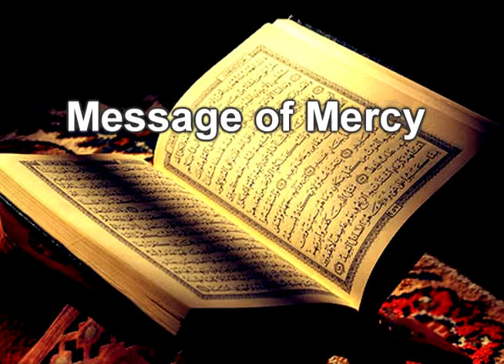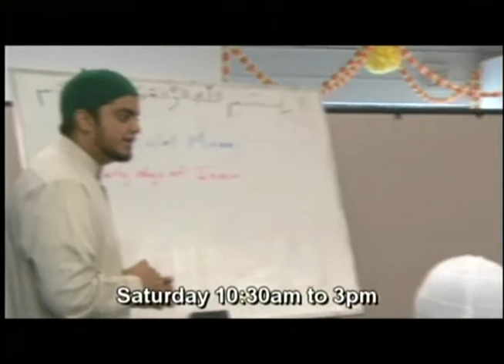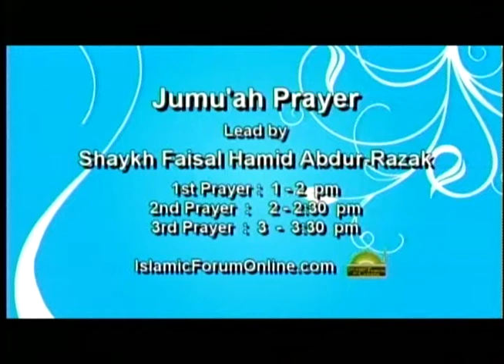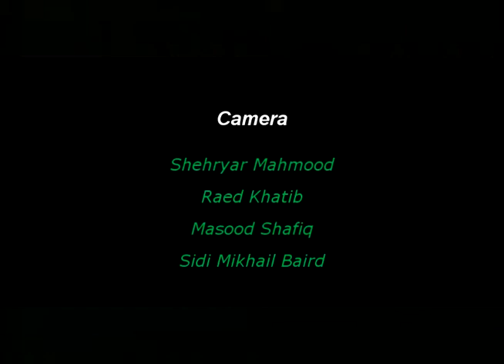Message of Mercy - January 11th, 2014